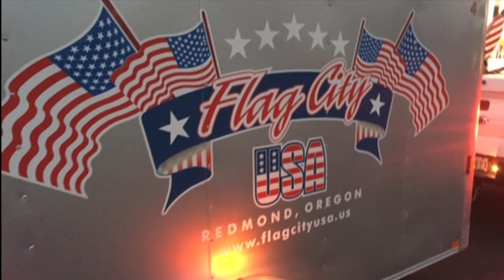Flag City Labor Day 2020